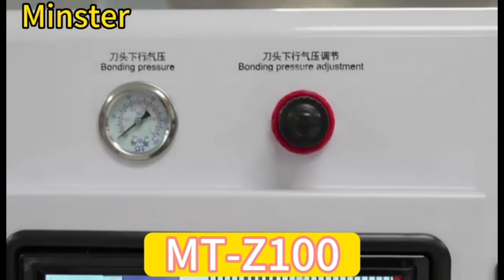MT-Z100 cof bonding machine lcd repair TV bonding machine